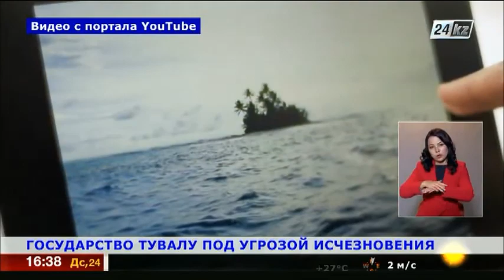Выпуск новостей от 24.08 (сурдопереводы)